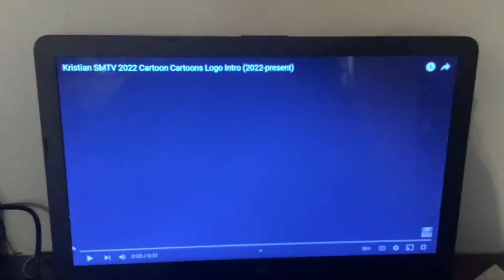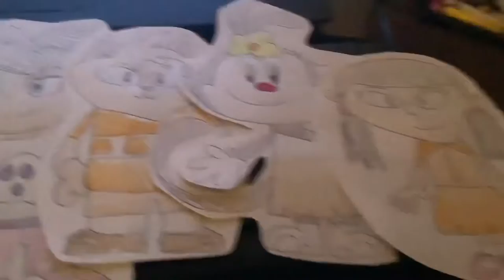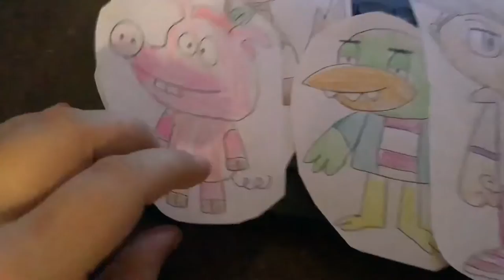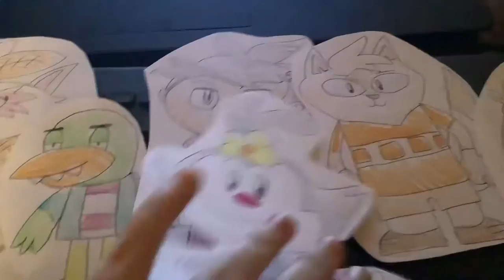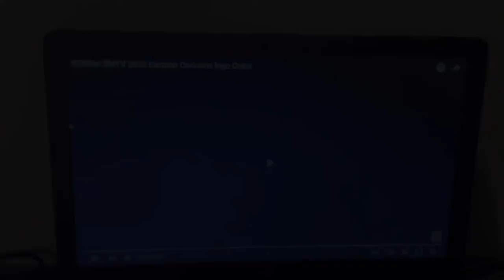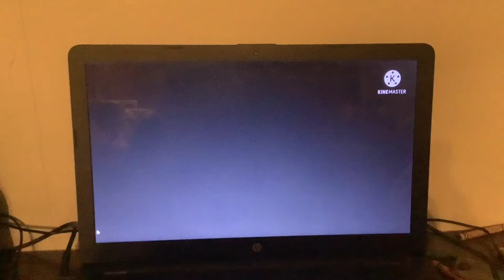Toono This Weekend: A Singing Falltacular - Day 10: Forever Autumn by Justin Hayward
In day 10, Goh, Pig from Mike, Lu & Og, Lizabeth, Dot Warner, Pretty Boy, Dongwa Miao and Mama Miao are gonna sing Forever Autumn by Justin Hayward.